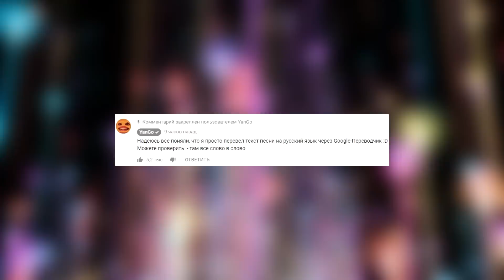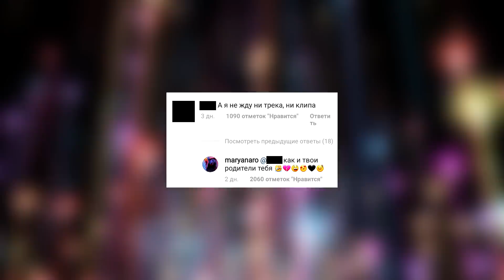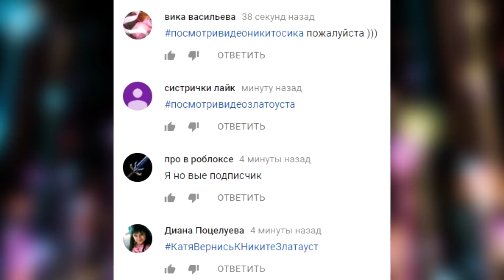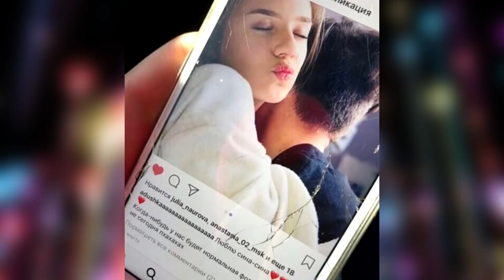НИКИТА ХОЧЕТ ВЕРНУТЬ КАТЮ АДУШКИНУ?! МАРЬЯНУ ДОСТАЮТ ХЕЙТЕРЫ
Никита Златоуст хочет вернуть Катю Адушкину? Никита Златоуст все еще любит Катю Адушкину? Катя Адушкина и Никита Златоуст. Марьяну Ро достают хейтеры. Марьяна Ро ответила хейтерам. Эльдар Джарахов наконец-то анонсировал выход альбома. Никита Морозов рассказал про свои страхи.